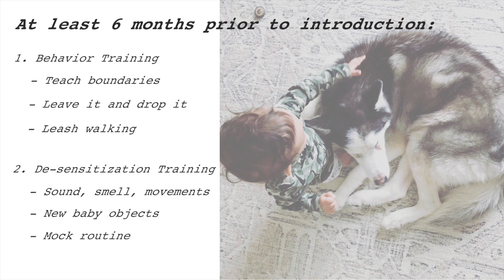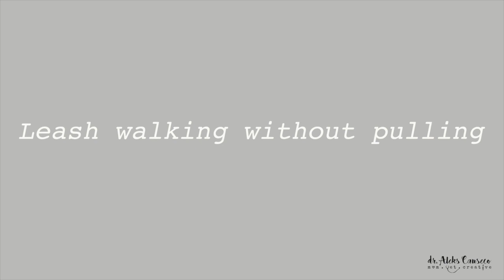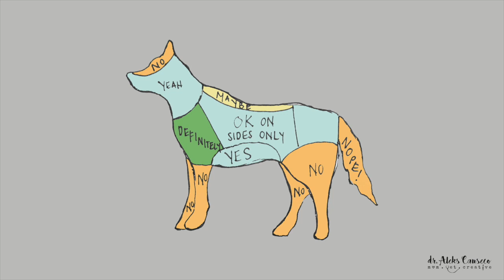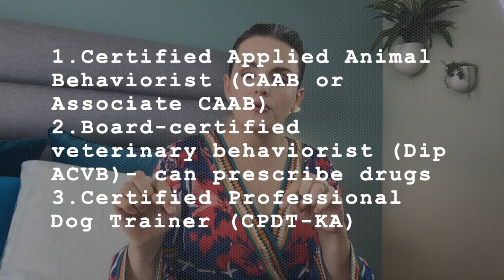Introducing kids to pets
This video is about safely Introducing kids to pets.

In it I discuss the following:

How to prepare for a successful introduction ahead of time (years, months, weeks).

e.g. at least 6 months prior:
- Behavior training (including but not limited to teaching boundaries, staying off furniture, leave it and drop it commands and walking well on the leash.
- De-sensitization training (to sound, smell certain movements and poking/prodding
- Mock routine
- The Big Introduction
- Baby Training

I also go into detail regarding dog and cat body language. How to best interact with a dog and/or cats e.g. how how to pet a dog and how to pet a cat.

THE BOTTOM LINE IS ALWAYS SUPERVISE YOUR CHILD AND PET, NEVEL LEAVE THEM ALONE TOGETHER, AS FREINDLY AS YOU PET MAY BE, THEY MAY ACT OUT WHEN IN PAIN OR FEAR!!!

If your dog is actively avoiding, showing fear of, or aggression towards your baby, please completely separate THEM from your baby IMMEDIATELY.

Locate a Certified professional. Make sure that the professional you hire is qualified to help you. THESE ARE THE CREDENTIALS YOU WILL BE LOOKING FOR…

Certified Applied Animal Behaviorist (CAAB or Associate CAAB)
Board-certified veterinary behaviorist (Dip ACVB)- can prescribe drugs
Certified Professional Dog Trainer (CPDT-KA)